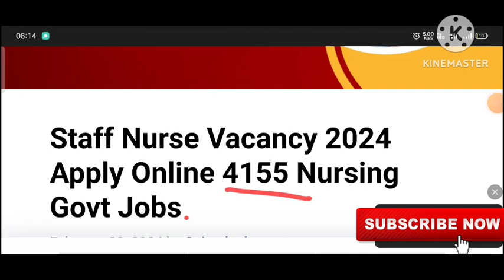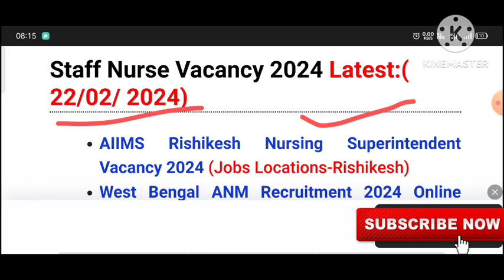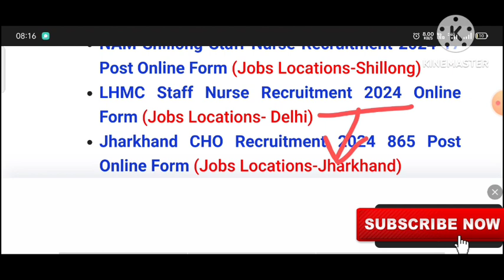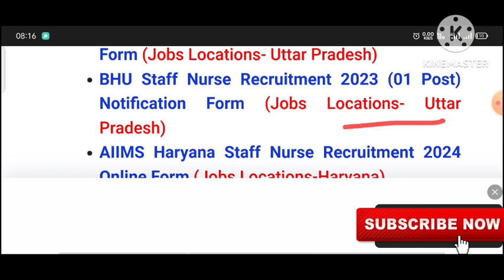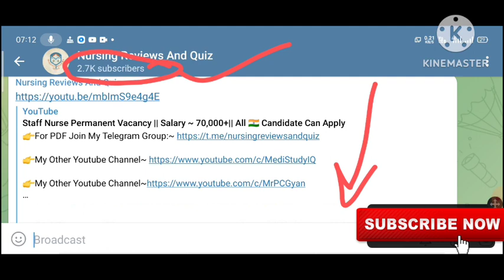4155 Latest Staff Nurse Vacancy, All INDIA Candidates Apply, Salary-70,000/m